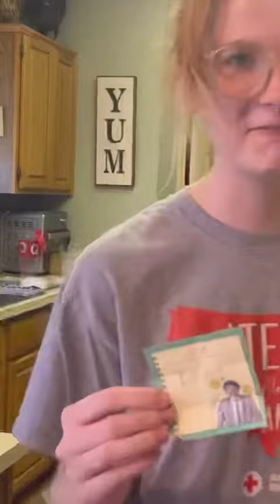deaf, blind, and mute baking challenge